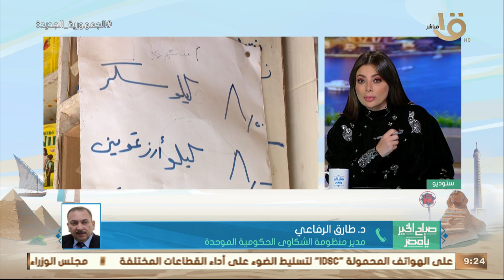صباح الخير يا مصر | الشكاوى الحكومية الموحدة تواجه محاولات بعض التجار احتكار سلع أو حجبها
صباح الخير يا مصر | الشكاوى الحكومية الموحدة تواجه محاولات بعض التجار احتكار سلع أو حجبها.. د. طارق الرفاعي يكشف خطة الدولة لمواجهة الاحتكار